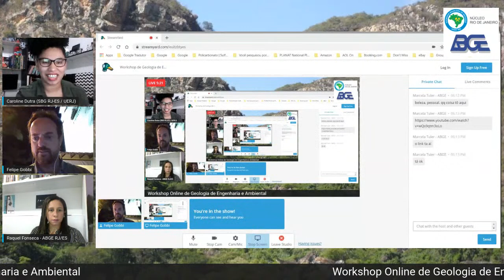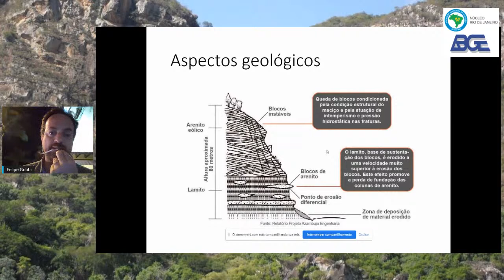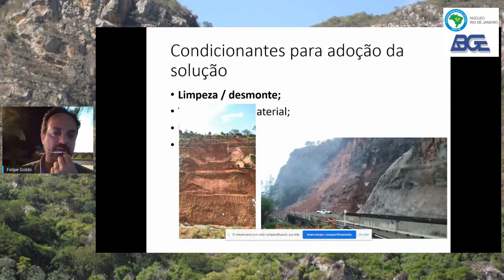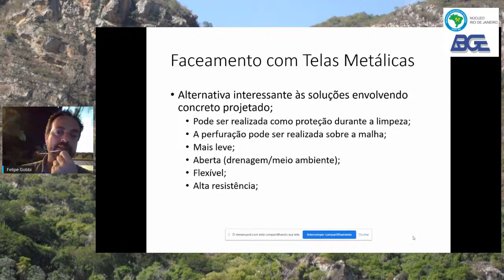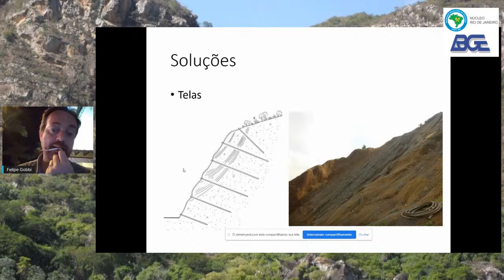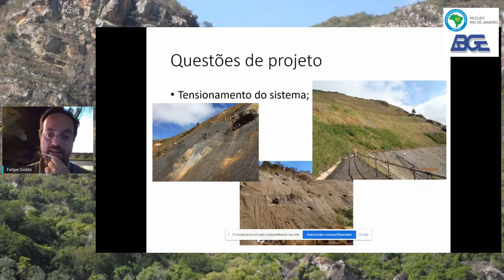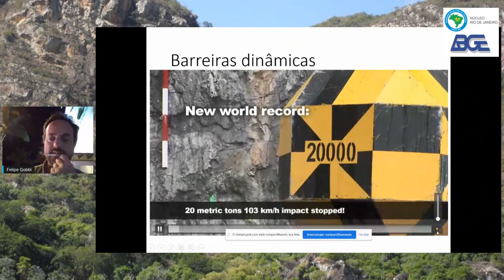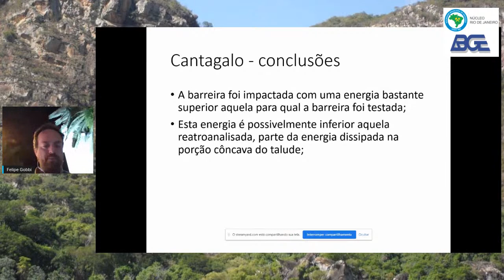Workshop de Geologia de Engenharia e Ambiental